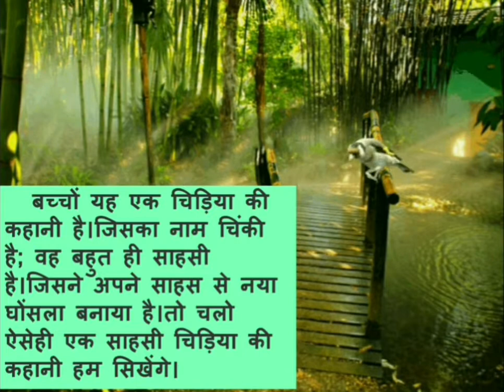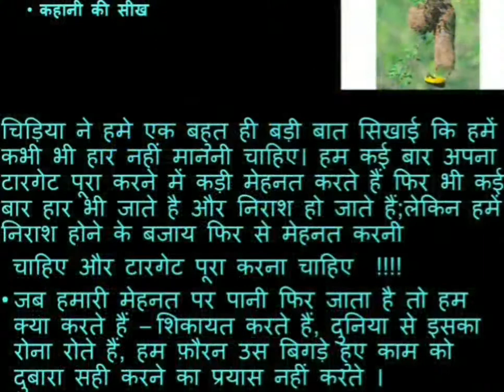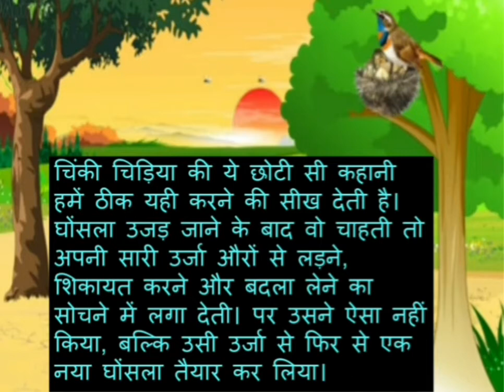Class II | Hindi | Chidiya ka naya Ghar | by Mrs Ujwala Randive